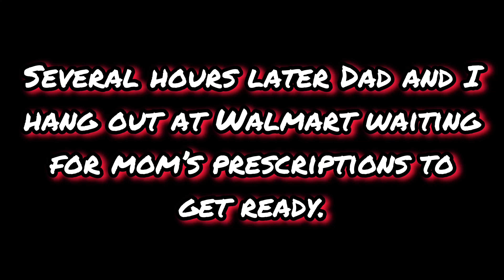Official apple case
In this video I get another apple silicon case to put the new one on my new iPhone SE 3, and my old case on my dedicated secondary camera. I absolutely love the way both of my iPhones look now and the audio quality in video is much better with the apple case vs other cases. Also later in Dad and I hang out at Walmart. We goof off make jokes and I rode a bike and did a bunny hop. 😂 lmao